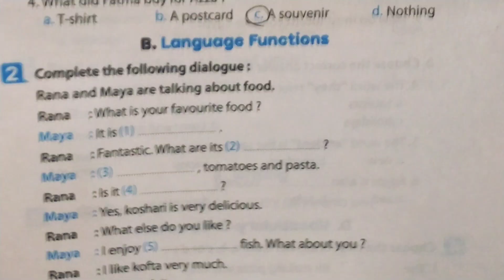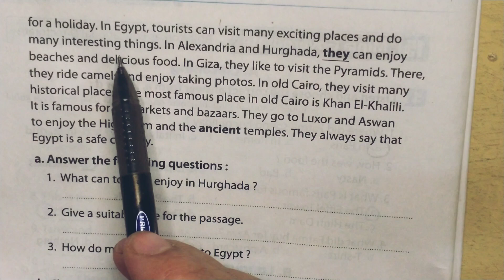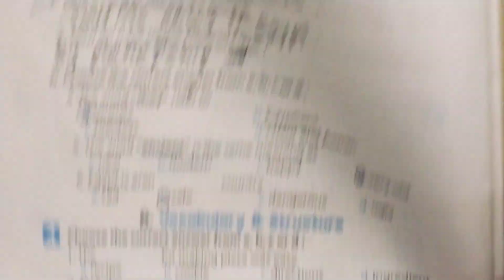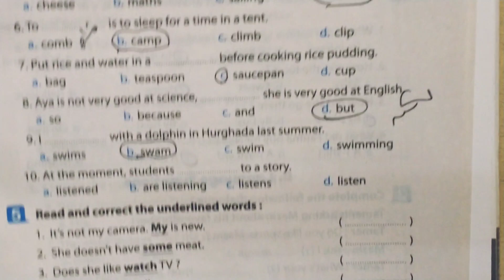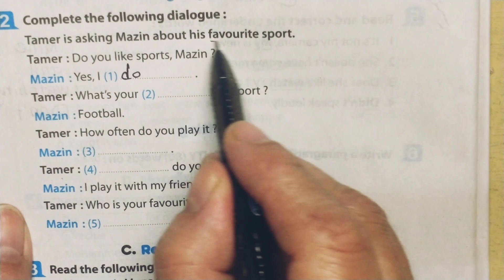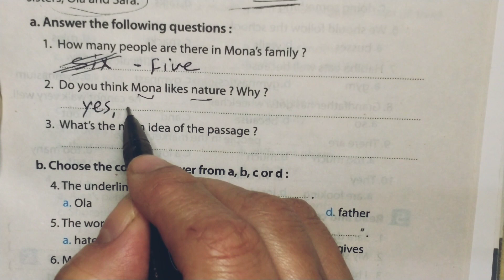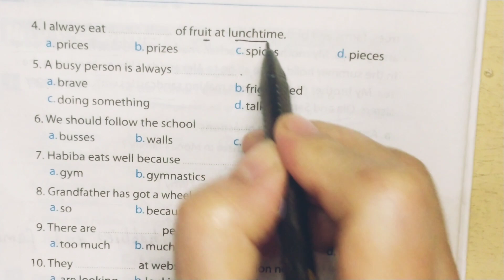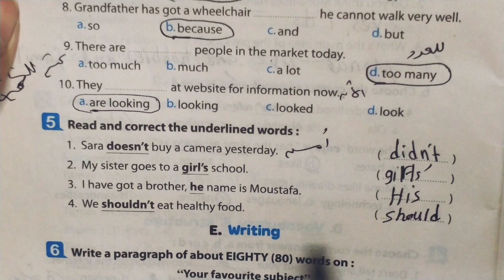أولى إعدادي ترم أول 2023 a week is enough امتحانات المحافظات 15/16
@مسإيموجى أولى إعدادي